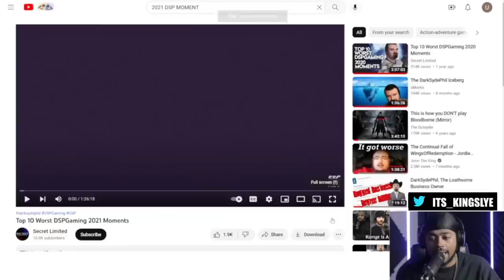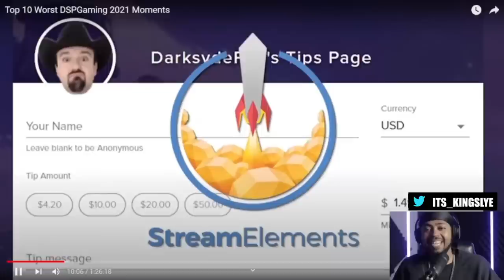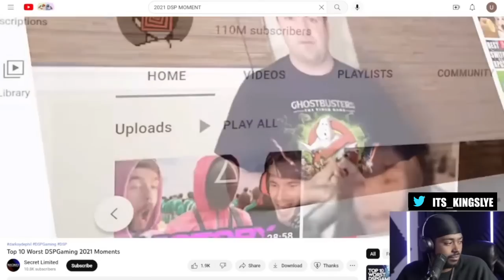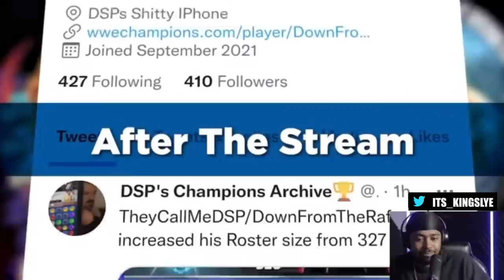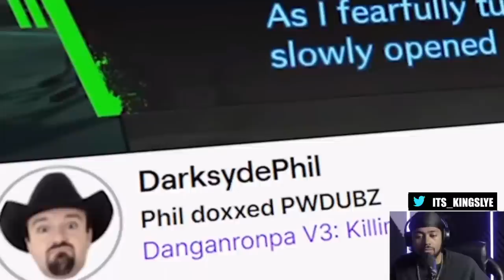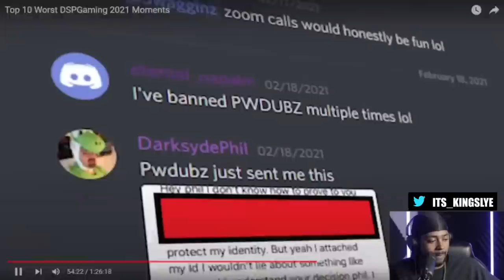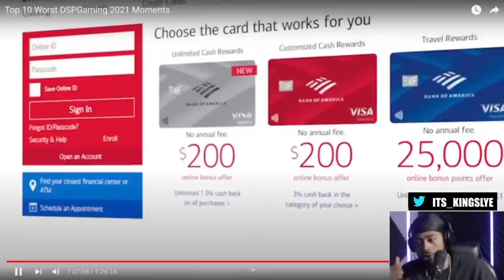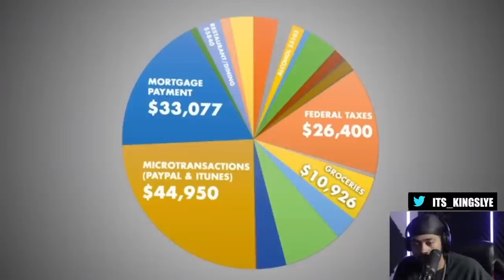DSPGAMING IS A TERRIBLE PERSON! | SECRET LIMITED REACTION